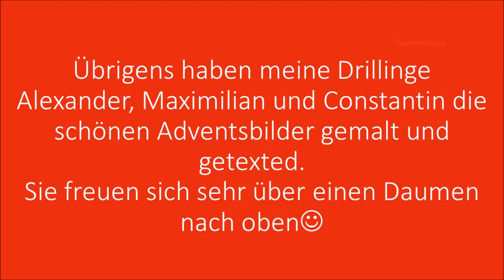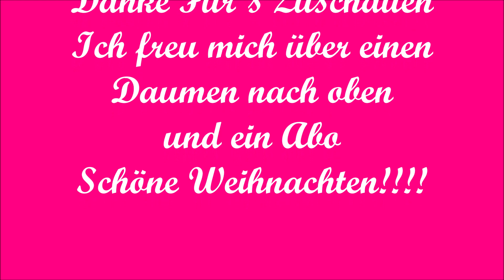Bärbel´s Adventskalender Türchen 20 Die beste nude Lidschattenpalette 2019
Hier gibt es mehr Infos

Hallo Possums,
Heute geht es weiter mit meiner Adventskalenderreihe. Jeder Tag stelle ich Euch eines oder mehrere meiner liebsten Produkte aus dem Jahr 2019 vor. Und natürlich erzähle ich Euch auch, warum ich die Produkte so liebe. Alles aus dem Bereich Beauty, sowohl High End als auch Drugstore, ein kleines bisschen Pflege und Parfum.
Am letzten Tag werde ich eine Liste aller genannten Produkte einstellen und verlinken.
Zwischendurch werde ich kleine Verlosungen einstreuen, damit es nicht zu eintönig wird.
Übrigens haben meine Drillinge Alexander, Maximilian und Constantin die schönen Adventsbilder gemalt und getextet.

Herzliche Grüße

Bärbel

Mein Equiment ♡♡
Vlogging Kamera Sony WX 500